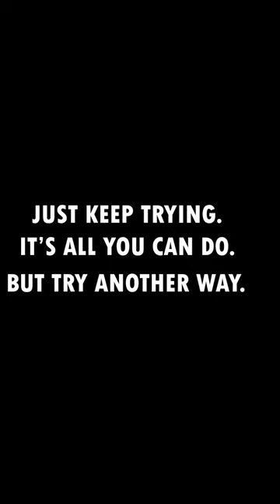Hungry Giraffe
During the dry season, food and water are limited. Every animal must try to survive!